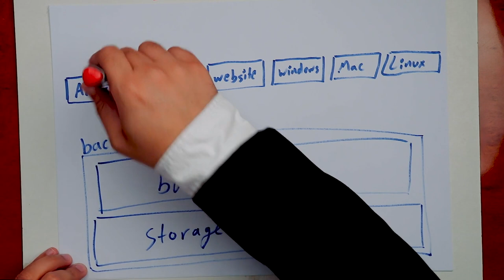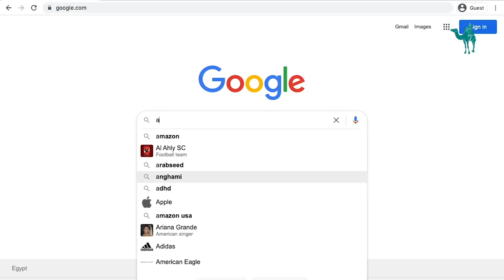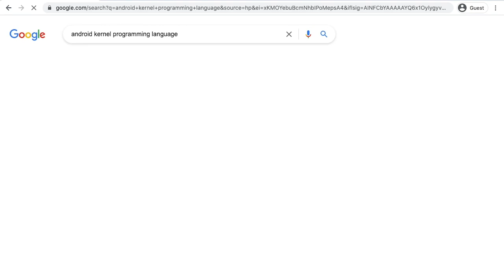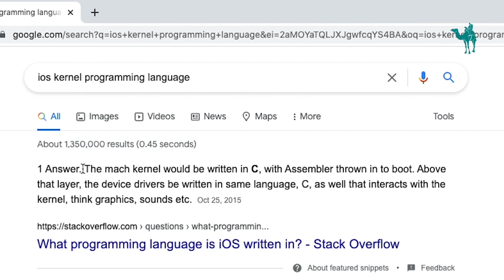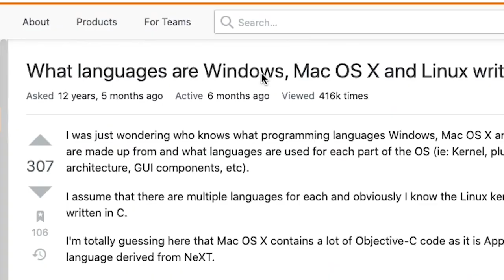كيف تبدأ في مجال البرمجة - How to start learning programming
How to start learning programming:
كيف نبدأ تعلم البرمجة: